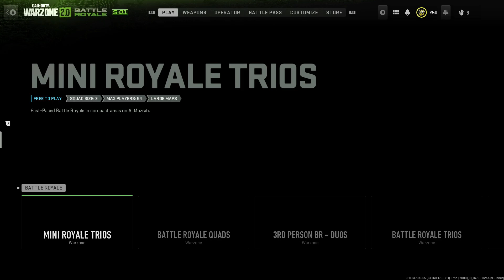Warzone 2.0 | We Invent a New Drink!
Please try the pediatrician and the pickle rick. They'll be good I promise.